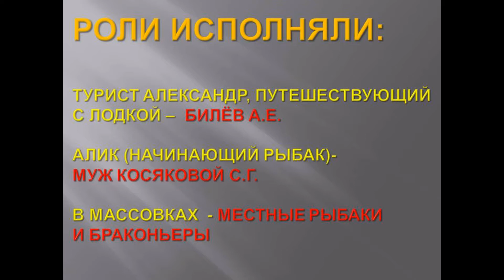Морская рыбалка в Тунисе в октябре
В фильме Вы увидите, как самостоятельно половить рыбку со своей резиновой лодки в Тунисе. Посмотрите, как ловят рыбу на фидерные удочки местные рыболовы, как бесчинствуют браконьеры около пляжей отелей.